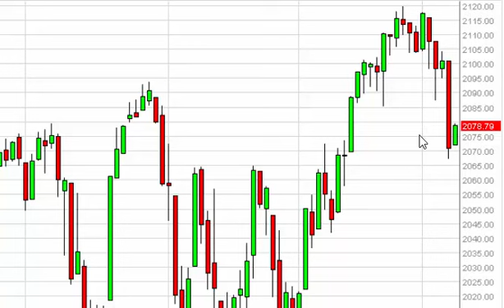S & P 500 Technical Analysis for March 10 2015 by FXEmpire.com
- March 10 2015 index daily technical analysis for the S & P 500 INDEX. Find more information about Forex and Commodities News Technical Analysis Fundamental Analysis and Brokers on FX Empire